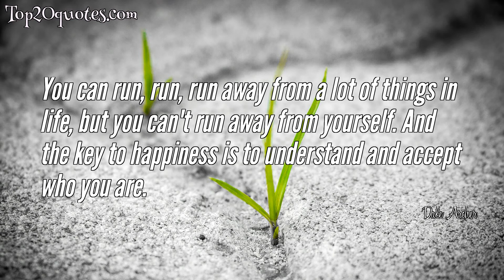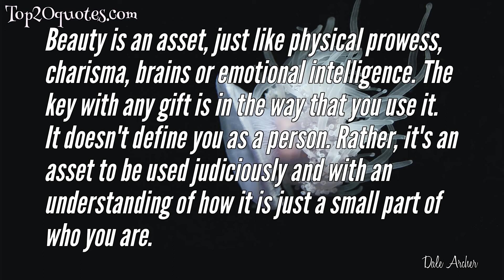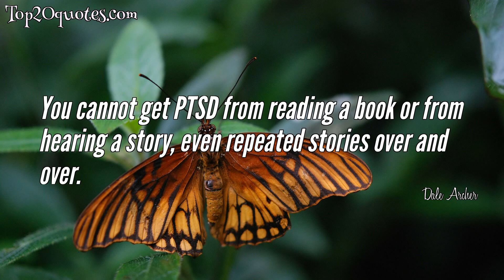💦 Top 10 Quotes of Dale Archer - Psychiatrist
Top 10 Quotes of Dale Archer:
 ✯ Kids take work, effort, love, blood, sweat and tears and are a full time job. You have to commit, for better or worse and then give your all and hope for the best. The one thing you can never, ever do is give up and say, 'Oooops, never mind, my bad, you can take this one back'!
 ✯ Universities used to prepare young adults for the real world. I dare say the graduates today go in without a clue and graduate without a clue. It's time to acknowledge the college degree is not worth what it was in the past. Times are changing, and so is the way we prepare our youth to survive in a competitive world.
 ✯ One of the things you learn in rehab is that you're responsible for your own actions.
 ✯ You can run, run, run away from a lot of things in life, but you can't run away from yourself. And the key to happiness is to understand and accept who you are.
 ✯ When you're always trying to conform to the norm, you lose your uniqueness, which can be the foundation for your greatness.
 ✯ Beauty is an asset, just like physical prowess, charisma, brains or emotional intelligence. The key with any gift is in the way that you use it. It doesn't define you as a person. Rather, it's an asset to be used judiciously and with an understanding of how it is just a small part of who you are.
 ✯ Parenting classes should be mandatory, whether you are adopting or not, and would include an evaluation of your current physical, mental and financial state as well as how ready you are to take on the rigors of parenthood. Our children are our most precious natural resource, and there is absolutely no other way to parent but to put them first.
 ✯ Pathological liar' is absolutely the toughest individual to deal with as a psychiatrist. Because you can't take anything they say at face value. And you can't, you know, fill in their personality. You don't know what's real and what's not.
 ✯ You cannot get PTSD from reading a book or from hearing a story, even repeated stories over and over.
 ✯ Post traumatic stress disorder starts out with nightmares, flashbacks and actually reliving the event. And this happens over and over and over and over in your mind. If you let it go on, it can become chronic and become hard if not impossible to treat.
🖎 Author: Dale Archer
♛ Career: Psychiatrist
📅 Life: b. October 12, 1958